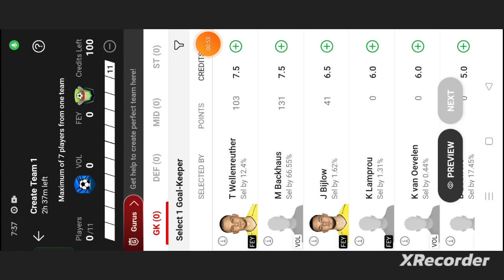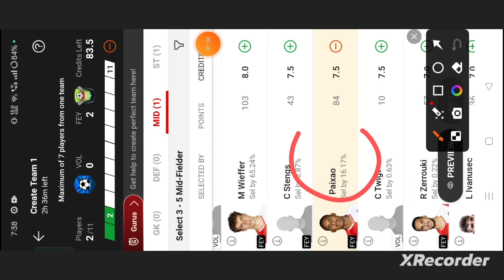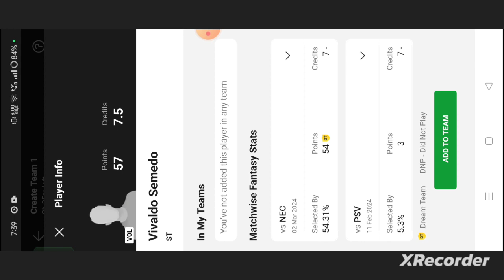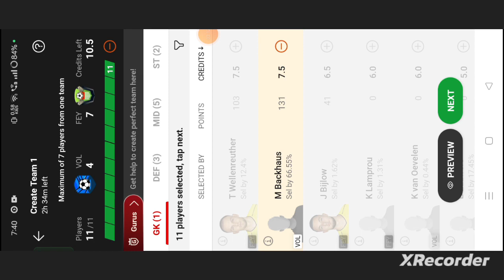VOL vs FEY Football dream11 team | VOL vs FEY Football dream11 prediction team win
own risk"

1. This analysis  is based on my

2.Dream11 takes great care to comply with all central and state legislation in India to ensure that  users are fully protected. Every contest on platform is carefully designed to comply with applicable statutes and regulations in India.

Thanks